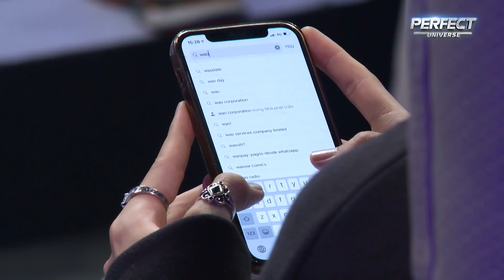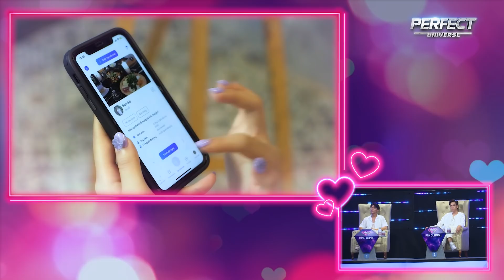Tỏ Tình Hoàn Mỹ Tập 47 phần 1: Nếu anh muốn chúng ta có thể đi lâu dài cùng nhau anh hãy gọi cho em